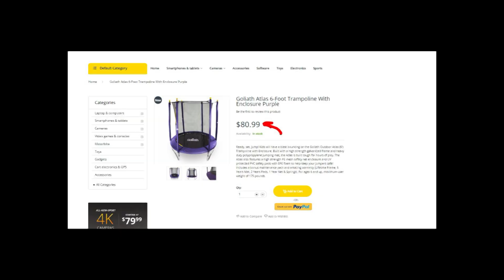laemkum.com - reviews! Is Laemkum store scam or legit? Why is this website so cheap?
If you wanna see real reviews about laemkum.com before buying something (as trampoline, bicycle, computer, playhouse, etc.), you should watch my video! It'll help to quickly figure out whether it's scam or legit!
Also be sure you write your own review about Laemkum shop, if you have some experience with it or if you found another important fact about this store!